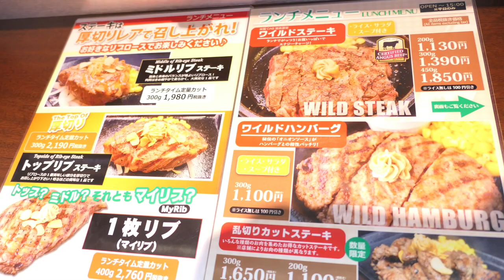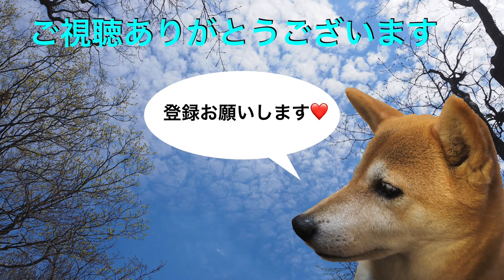いきなりステーキでワイルドステーキ300gを食すも嫌な予感が ＃330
焼けた鉄板大きな魅力ですが、私は何か知れない不安がよぎりますが
それ以上に焼ける肉には魅力があります、力が湧いてきます。